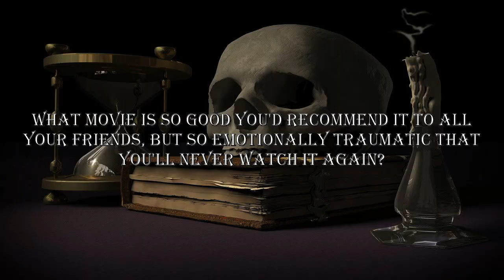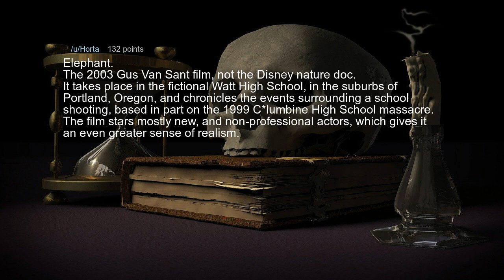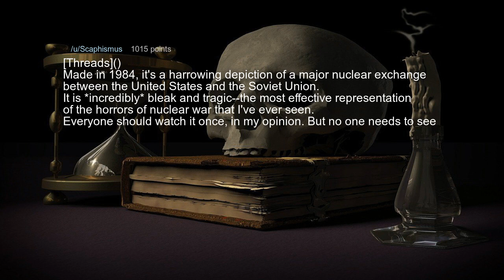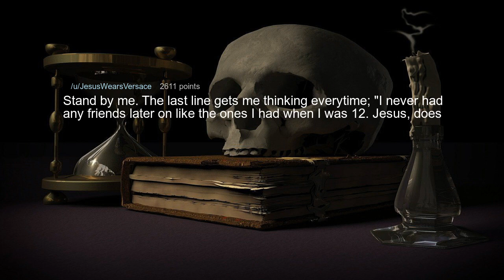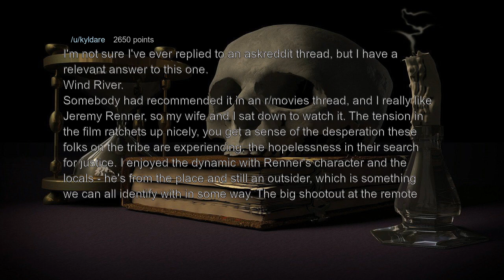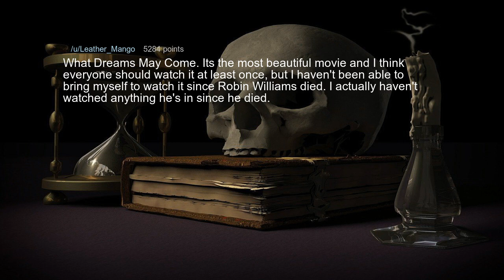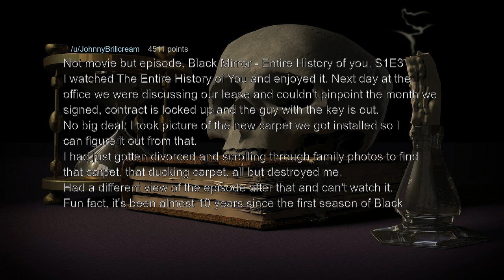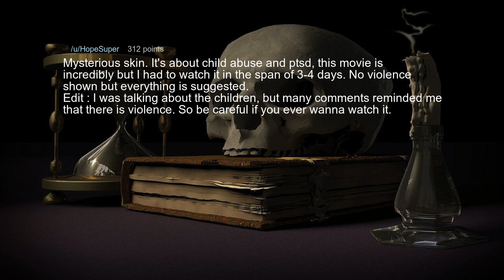Most Emotionally Traumatic Movies For Gen Z | AskReddit - Reddit Stories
What movie is so good you'd recommend it to all your friends, but so emotionally traumatic that you'll never watch it again?

 * new askreddit
 * Best Topics.
 * Best Comment.
 * reddit best posts and comments
 * askreddit comments
 * r/askreddit top comments
 * r/askreddit comments
 * r/askreddit new